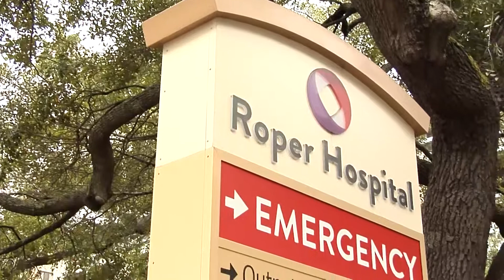Congestive Heart Failure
Learn about the positive difference aggressive care and patient education can make in managing congestive heart failure.  Join Dr. Lars Runquist for House Calls TV.